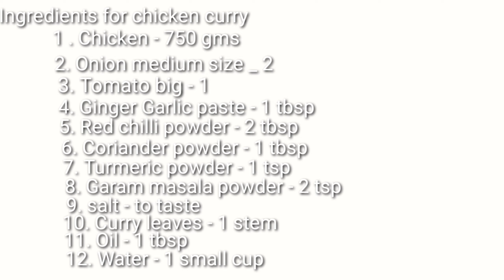Nice പത്തിരി | Kerala rice chappathi with yummy chicken curry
Easy way of making pathiri (Rice chappathi)